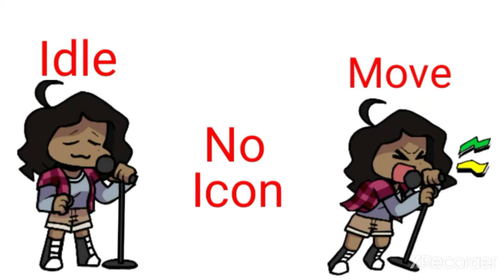Friday Night Funkin Sunday (Dc2 Download Link In Description)